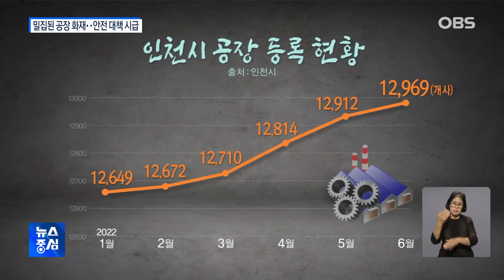밀집된 지형에 피해 눈덩이.. 인천 자동차 개조공장 화재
인천 자동차 개조공장 화재로
공장과 창고 등 건물 13개 동,
8개 업체가 피해를 입었습니다.
피해 업체 대부분
공장을 다시 가동시킬 수 있을지
막막한 상황입니다.